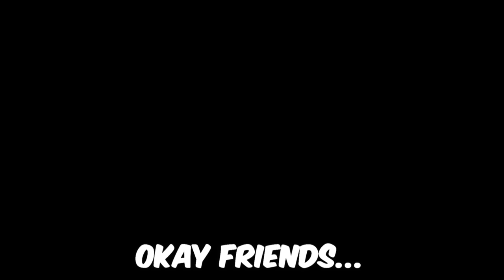1 WRECKING BALL with INFINITE ABILITIES vs 5 Bronze Players - Who wins?! (Overwatch 2)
Who wins? A Top 500 WRECKING BALL with INFINITE ABILITIES or 5 Bronze players in Overwatch 2? Let's find out!